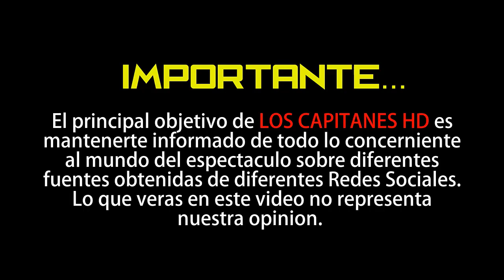"Nos preocupa mucho" Adamari López y Toni Costa alertan de lo que está sucediendo con ellos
La pareja alertó a sus seguidores de que se está usando su imagen como familia para engañarlos.